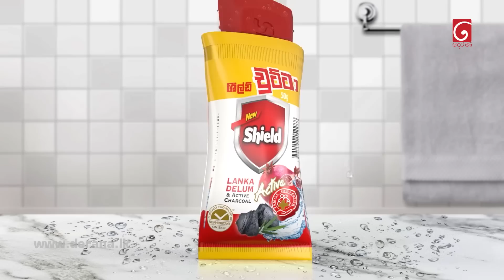Iskole ( ඉස්කෝලේ ) | Episode 507 16th February 2023